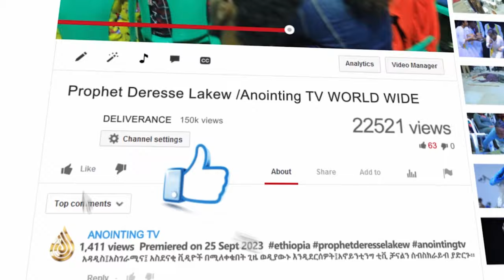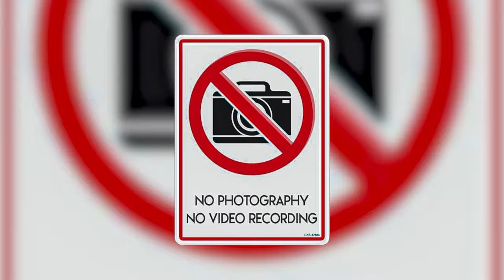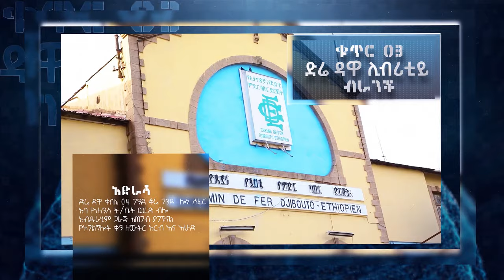የሞሚናት መንፈስ ጉድ! ባለ ሁለት አፉ ጀበና ታሪክ ተገለጠ!